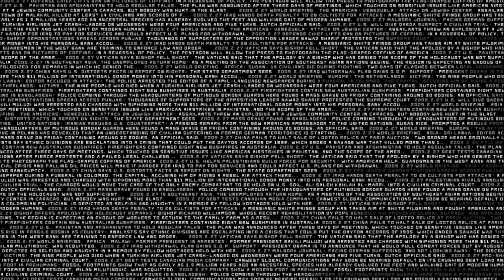Update Video: New Stuff Coming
Hey guys it's darkflamegaming here and today I have another video for you guys if you enjoyed then don't forget to share like sub all that fun stuff thanks for watching and peace.